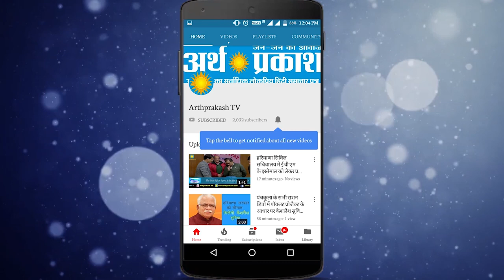BREAKING अम्बाला कैंट के महेश नगर स्थित मकान में लगी आग, सारा सामान जलकर हुआ ख़ाक